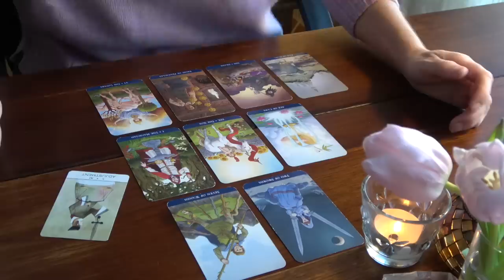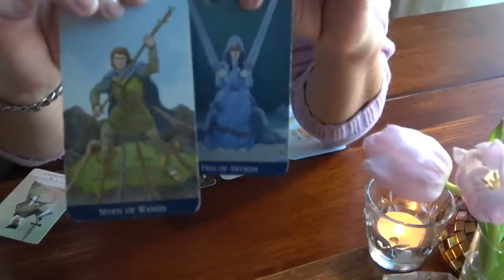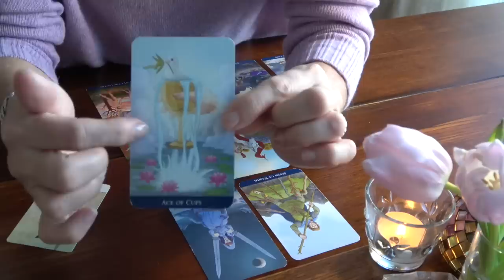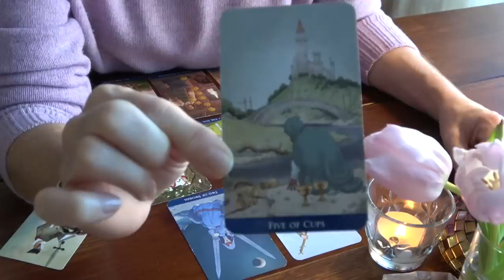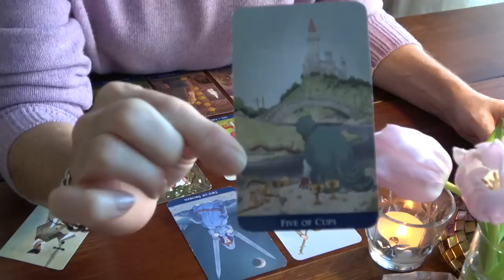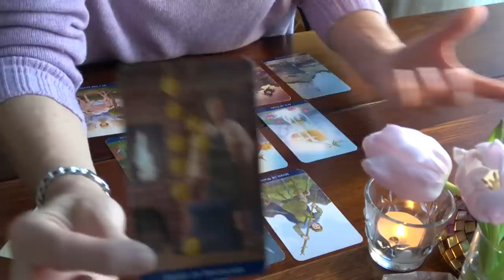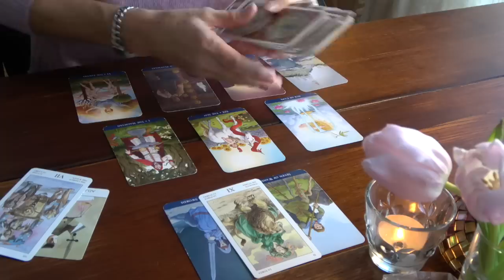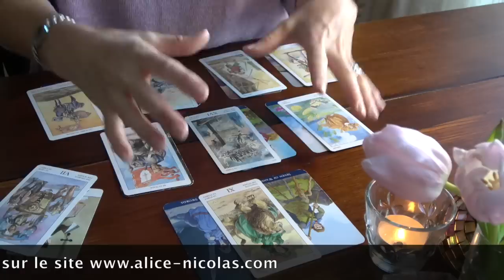TAUREAU Février 2023 ~ Vous rugissez !!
Découvrez la lecture intuitive mensuelle :
La guidance pour le signe, ascendant ou Lune en TAUREAU
Titre de l'extension : "Une prise de conscience qui change tout"